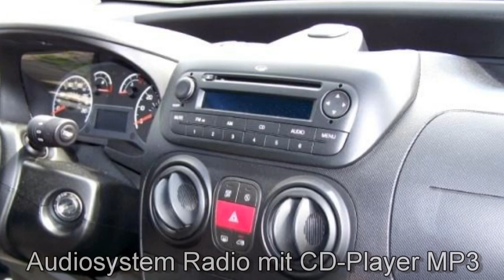Fiat Hamburg Fiat Professional Fiorino Kastenwagen Multijet 00266130 FCA Motor Village Berlin jetzt